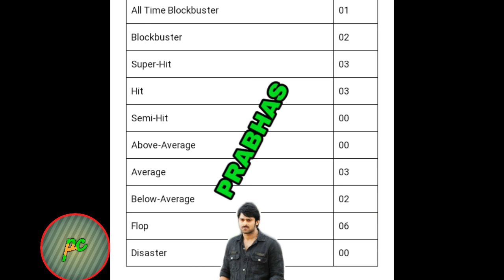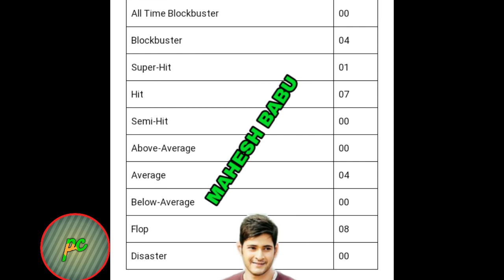Vijay,Prabhas,Allu Arjun,Mahesh Babu And Ram Charan Box Office Analysis |South Superstar Comparision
vijay,prabhas,allu arjun,ram charan,mahesh babu box office analysis,
vijay,prabhas,allu arjun,mahesh babu,ram charan all movie comparision,

mahesh babu,mahesh babu movie,mahesh babu all movie,mahesh babu new movie,mahesh babu ne movie 2020,

"Entertainments Related Videos And News Channel"

👉Bollywood Films,Actors,Actress,Director And etc Related All Types Videos&Related All Types News.

👉South Indian Films,Actor,Actress,Director And etc Related All Types Videos&Related All Types News.

👉Bhojpuri Films,Actor,Actress,Director And etc Related All Types Videos&Related All Types News.

FOR EX-👇
                 *Actor,Actress,Director And Producer Biography,Lifestyle&Personal Videos.

                  *Actor,Actress,Director And Producer Related New Videos&New News.

                   *Movie Review,Movie Collection,Movie Comparison,Comparison for Actor Actress.

CEO:Prabhash Concept